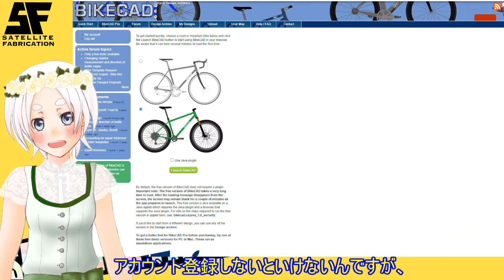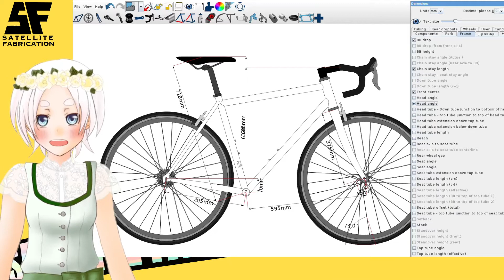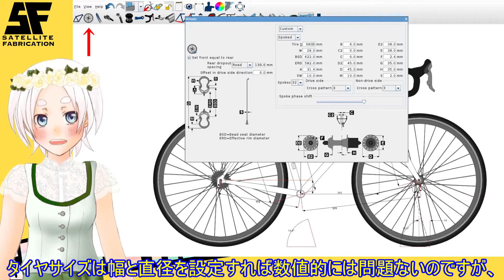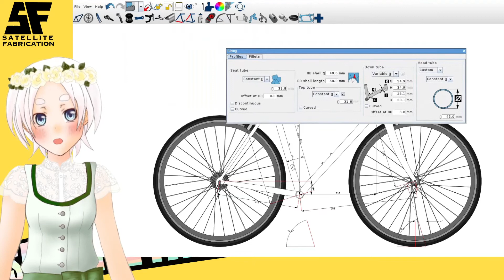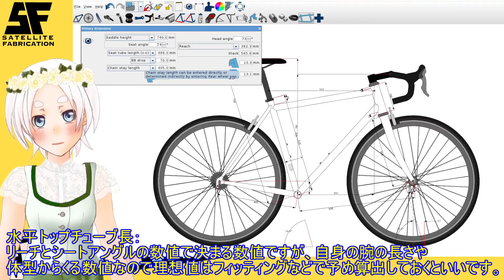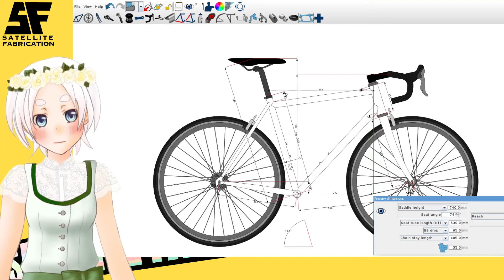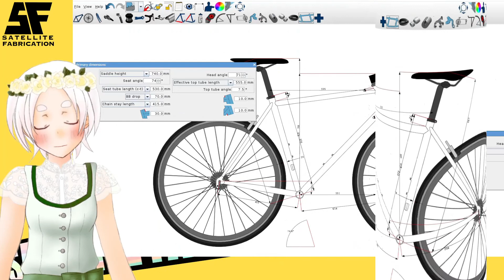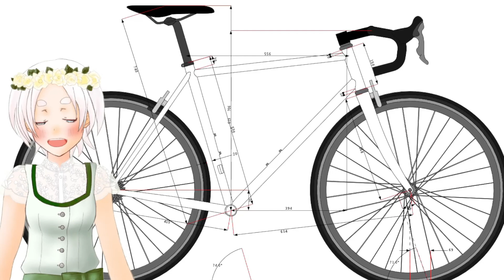【BIKE CAD】自転車のフレームを設計をしてみよう！【007】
自転車系モノづくりVtuberの「おきゅうとちゃん」です。
今回は普段私が使っている自転車設計ソフト「BIKE CAD」の
フリー版でロードバイクのフレームを設計する流れを紹介してみます。